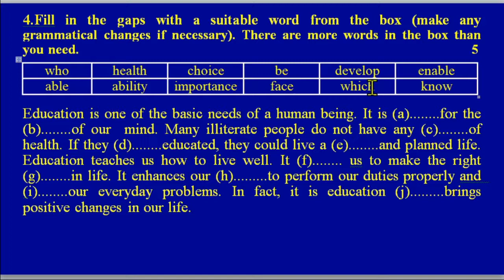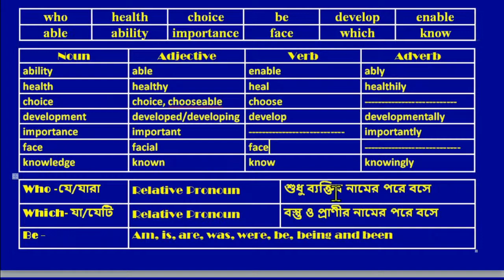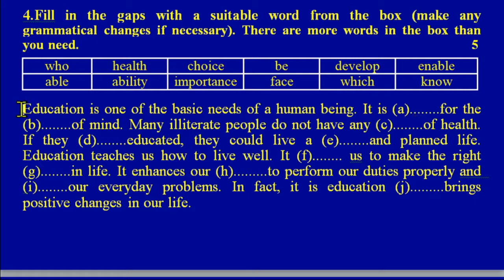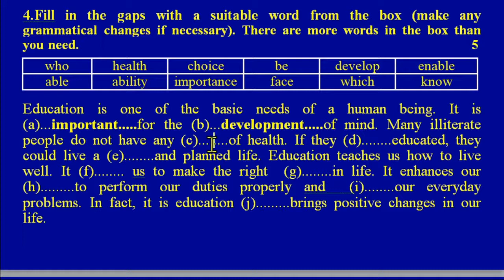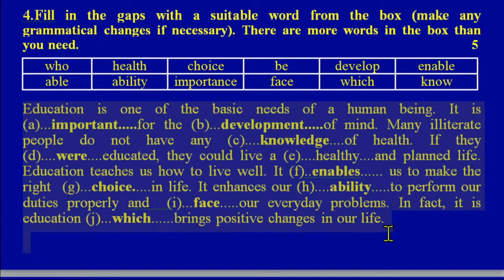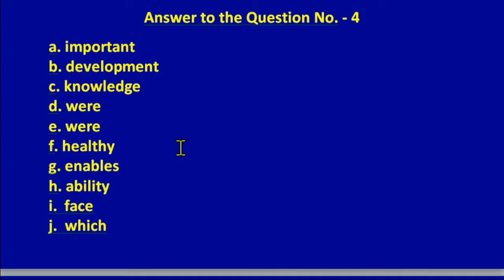Practice on With Clues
HSC English First Paper
Gap Filling Activity  "With Clues"
Practice Class-2
Dear Students
Wish all of you are fine by the grace of Almighty. Dear viewers, in this class I have tried to detail about with clues. I have conducted a practice class on With Clues. Besides, I have shown you how to change the parts of speeches. I have also discussed some rules of filling the gaps of with clues. Hope you will be benefitted by this class. I also hope you will enjoy the class from the beginning to the end if you want to enjoy the other classes of this channel, please click the following links:
Thanking you
Md.Sohel Rana